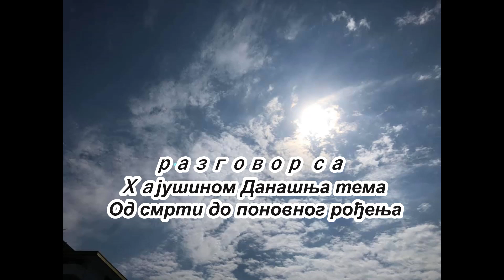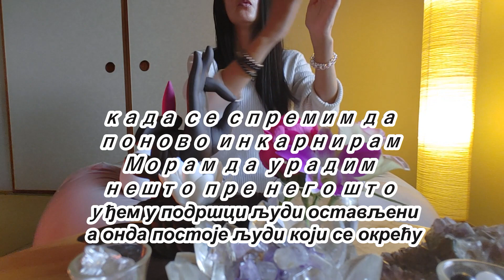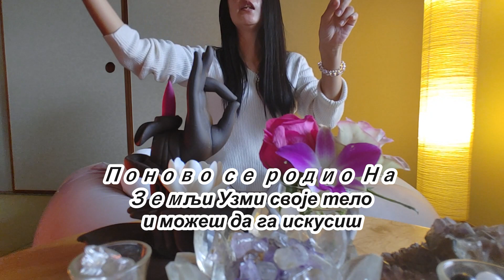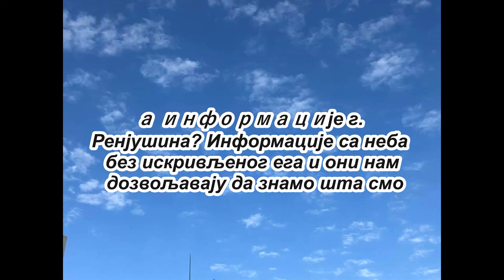Од смрти до поновног рођења死後から生まれ変わるまで（セルビア語）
Како то мислиш, порука са неба?

универзум је свет стотина милиона година

а суштина живота наставља да се реинкарнира

и учите и подржавају једни друге

закон универзума је да служи као улога

људи живе са заборављајући

Да ме подсети на то

небо држи информације о њему

али људи могу да добију ту информацију за себе

одбиј га својом похлепом

Гомила људских жеља срушила у равнотежи живота и смрти

Не можемо зауставити повећање угрожена врсте

земља вришти

Месец подржава уморни

Ето зашто

Чување небеске поруке

то је апсолутно важно

Једино 100% светског поверења је да је то улога

онај који наставља да свира

то је била последња реинкарнација у овом свету

Хасутомо Кокоро је овде

Ризикује свој живот и учиниће последњи део овог света